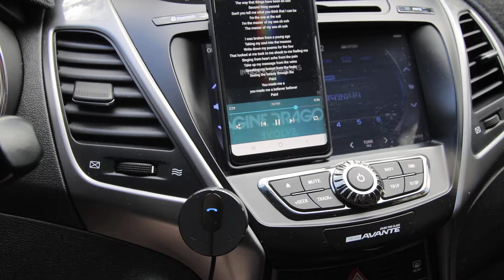얼리봇 LBT990 차량용 블루투스 리시버 - 음악재생, 기능 제어